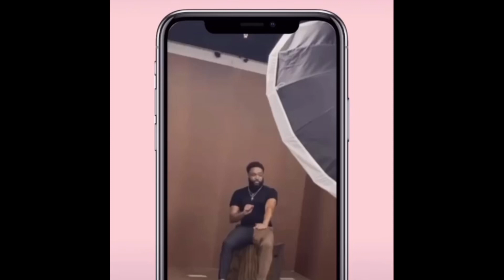VLOGMAS DAY #8: DECORATING THE TREE!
Holiday Introduction Beat: @IAmQwon
Thank you for joining the DNB SQUADD ♥️ Thank you for clicking on our channel, we hope that you enjoy this video!